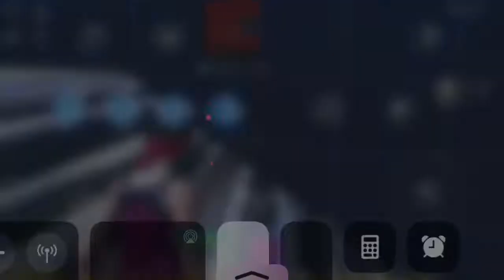Memories in my head